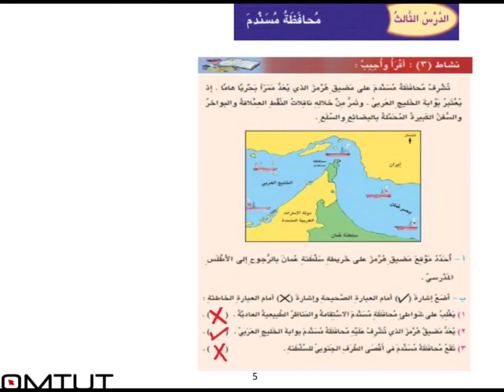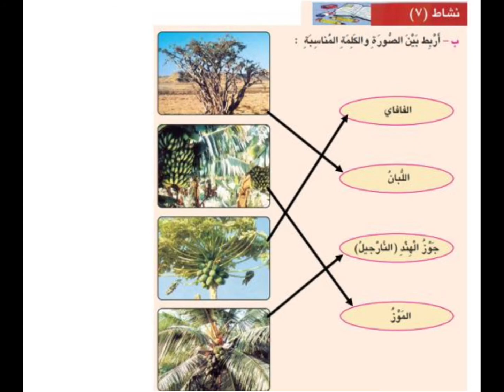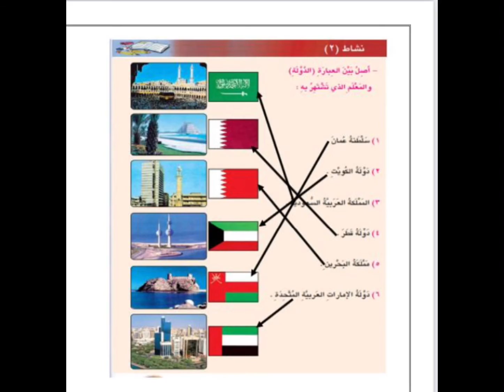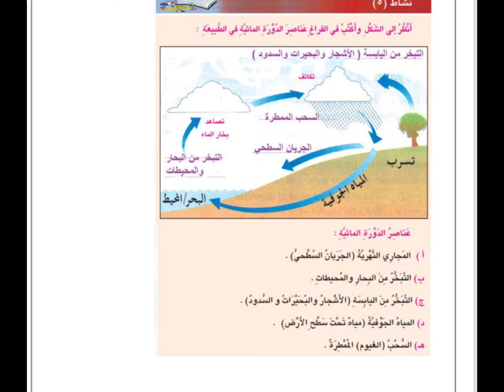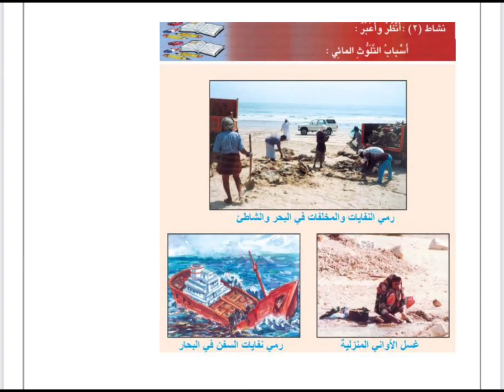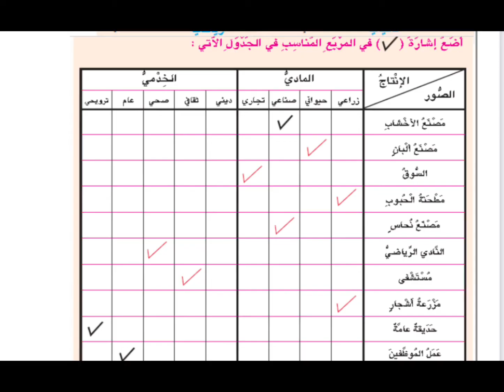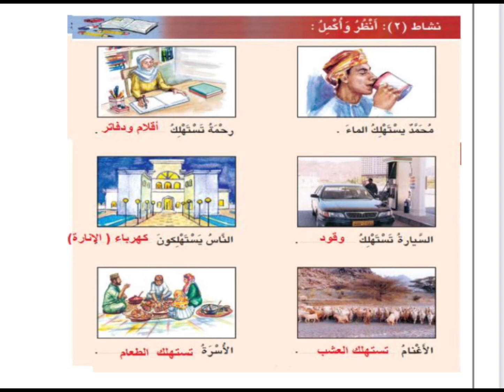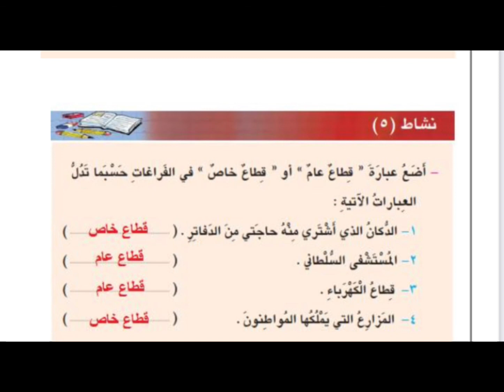دراسات الصف الرابع الفصل الثاني